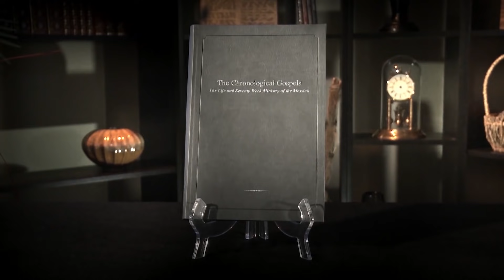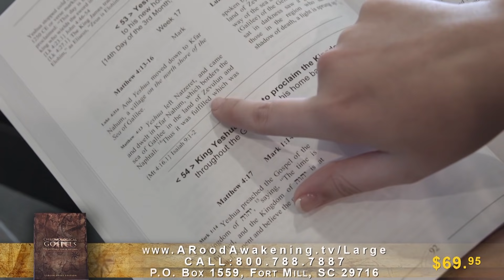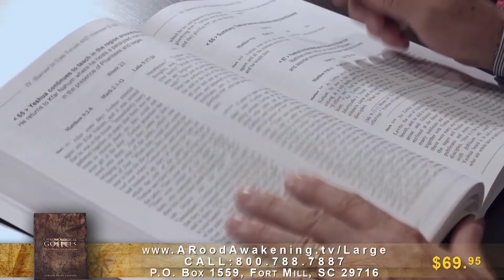The Contradiction | Shabbat Night Live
How can a Jew understand Yeshua without faith? How can a Christian understand Yeshua without a Jew’s perspective? Michael Rood welcomes Nehemia Gordon and Keith Johnson to explain a new initiative that is helping both sides understand the TRUE Yeshua!